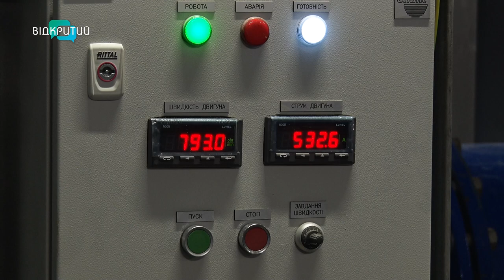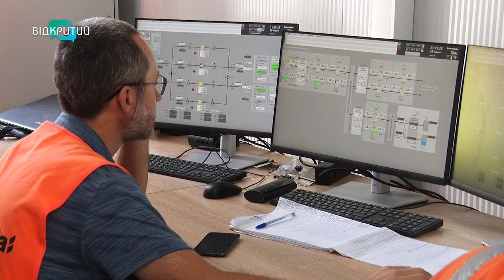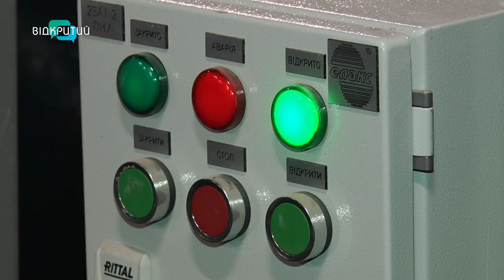Які населені пункти Нікопольщини тепер із питною?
Нарешті з водою! У Нікополь, Марганець, Покров і Червоногригорівську громаду провели питну. Як проходив процес будівництва?